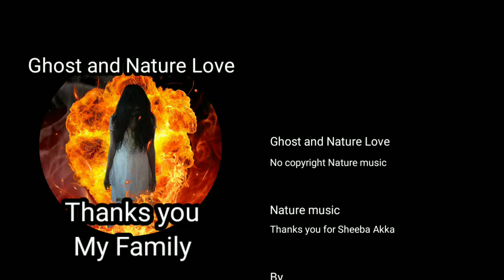Nature Light music | Ghost and Nature Love | Arunkumar | Part 17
Nature Light music
Nature Love

Thanks you for Sheeba Akka